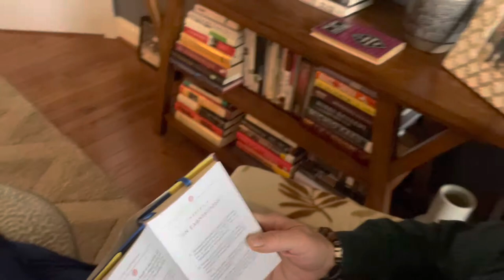The Sacred Texts Of The Dhammapada; Chapter I: The Twin-verses